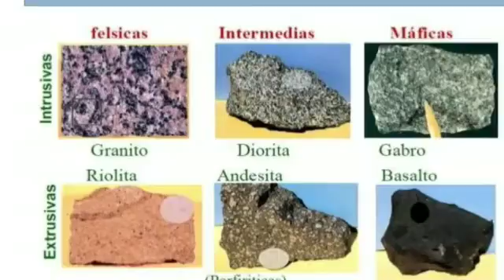Bachillerato. Quinto trimestre. Tercera clase.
Tipos de relieve